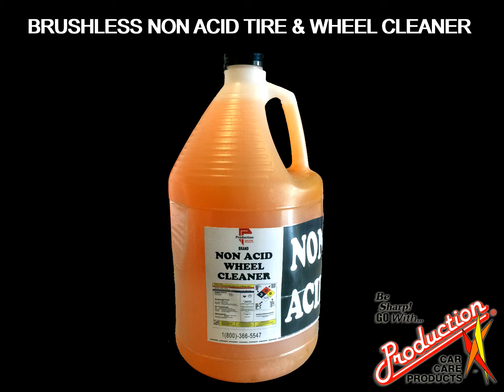Production Brushless Non-Acid Tire & Wheel Cleaner Demonstration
Production Car Care Products Brushless Non-Acid Tire & Wheel Cleaner Demo on wheels.